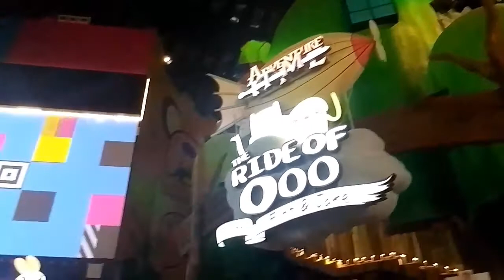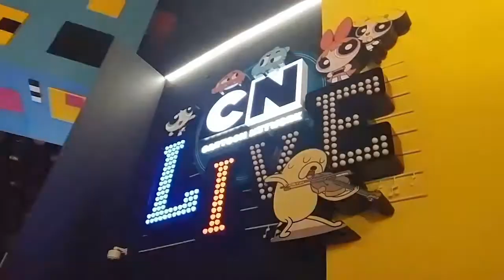Adventure Time The Ride of OOO with Finn & Jake, Cartoon Network, IMG Worlds of Adventure Dubai 2017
Adventure time the Rude of OOO join Finn and Jake on an adventure through the land of Ooo to save princesses and retrieve stolen stuff on this aerial adventure through the cartoon network land, IMG Worlds of Adventure, Dubai 2017